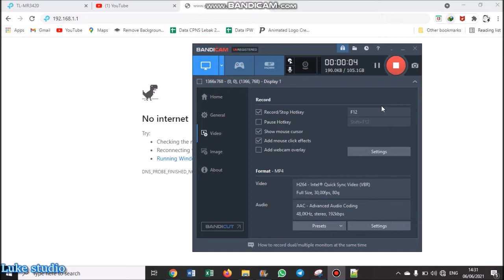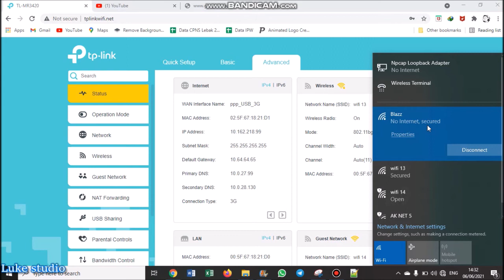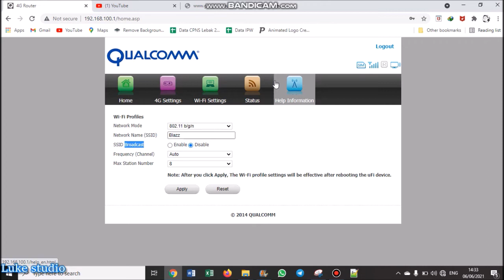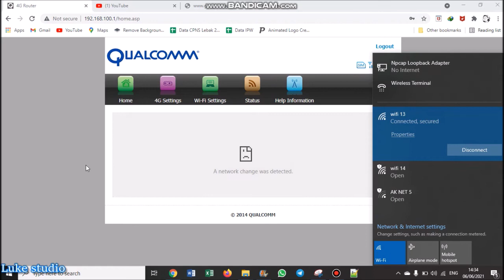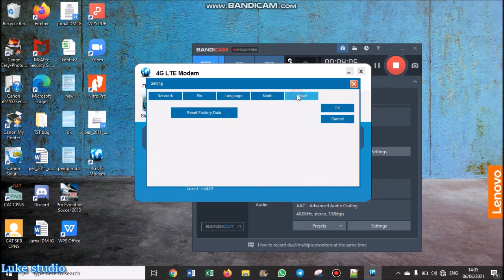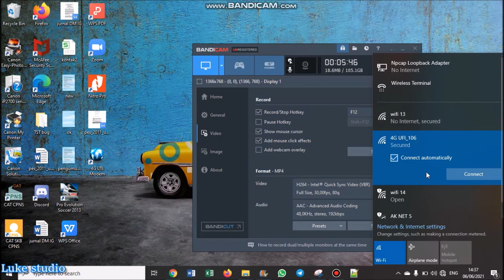CARA HIDE DAN UNHIDE BROADCAST WIFI MODEM KETIKA MENYAMBUNG KE ROUTER 3G/4G !